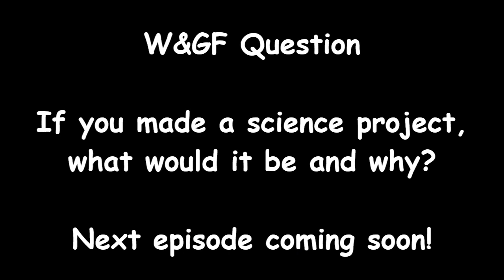SML Parody: Brawl in the Friendship!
Toad, Reuben and Leonard have a huge fight!